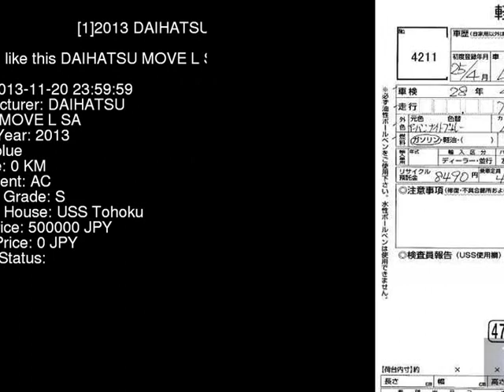2013 DAIHATSU MOVE L_SA LA100S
the Authority on JDMs since 2007!  . Details on this car from auction in Japan